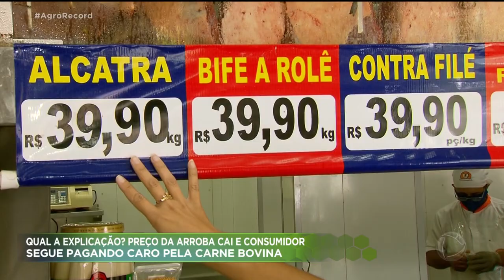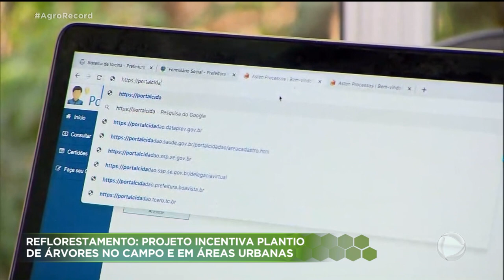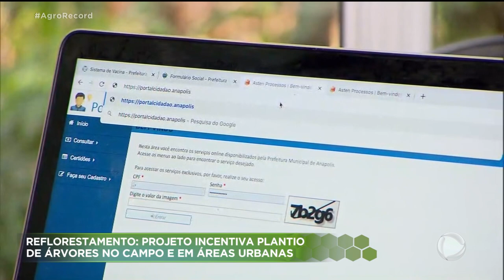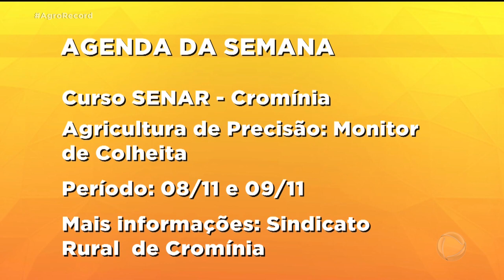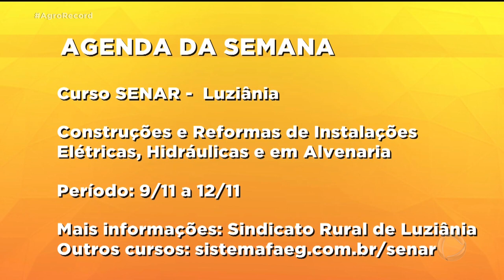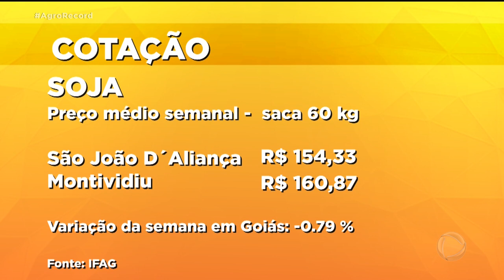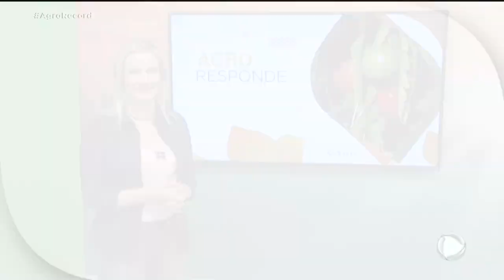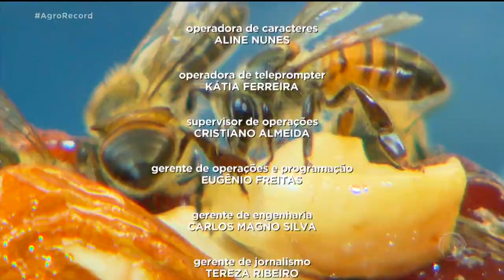AGRORECORD 31/10/2021 - PROGRAMA COMPLETO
O AGRO RECORD DESSE 31 DE OUTUBRO DESTACA A BOA COLHEITA  DO TRIGO  NA REGIÃO CENTRO-OESTE. ESTE ANO, O MUNICIPIO DE CRISTALINA BATEU RECORDE DE PRODUTIVIDADE. O PLANTIO DE SOJA ATINGE 40% NO BRASIL. E APESAR DO ALTO CUSTO DOS INSUMOS, AGRICUTORES DE GOIÁS E DISTRITO FEDERAL TÊM BOAS EXPECTATIVAS DE LUCRO. PECUARISTAS SE MOBILIZAM E QUEREM SABER PORQUE O VALOR  DA CARNE PARA O CONSUMIDOR NÃO ACOMPANHA A QUEDA NO PREÇO DA ARROBA DO BOI. E TEM UMA REPORTAGEM ESPECIAL SOBRE A PRODUÇÃO DE MEL. A HABILIDADE E A DEDICAÇÃO DE TRÊS IRMÃS QUE  DECIDIRAM APOSTAR NA ATIVIDADE QUE APRENDERAM COM O PAI